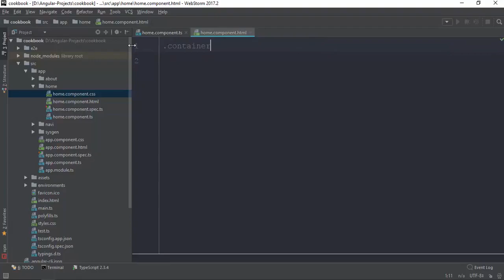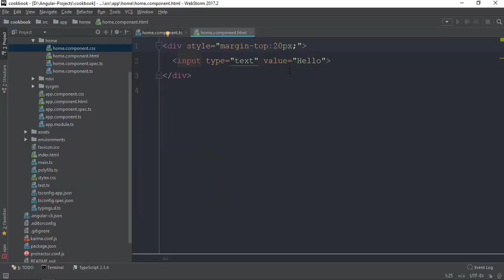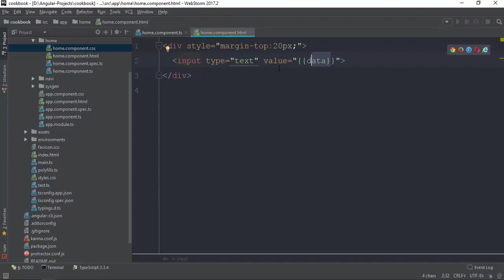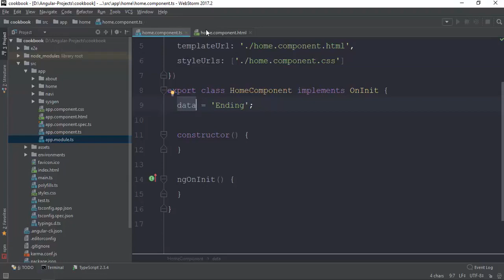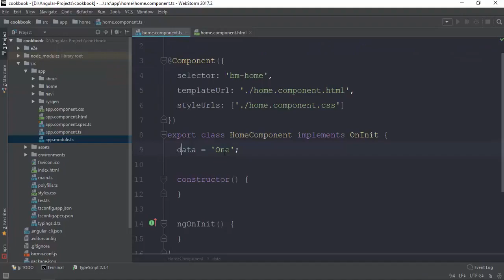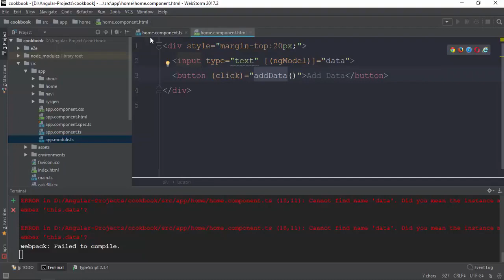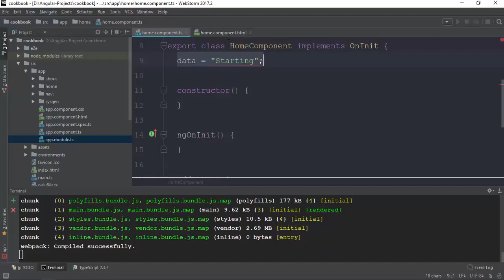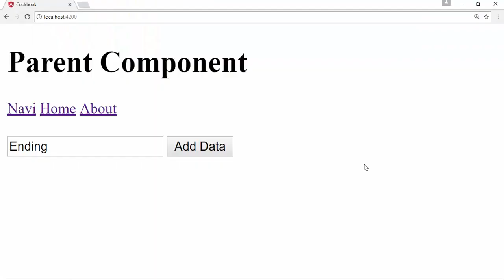030 Two Way Binding